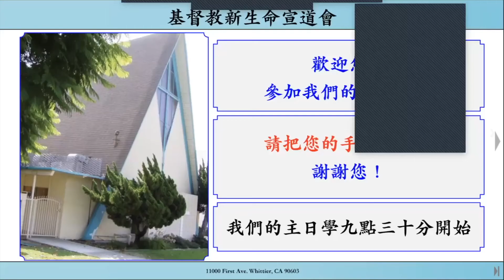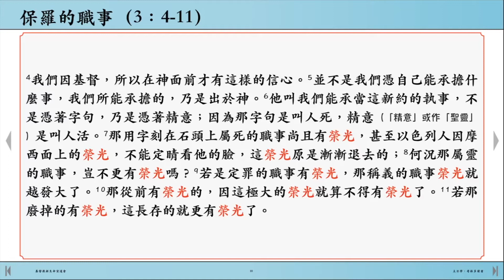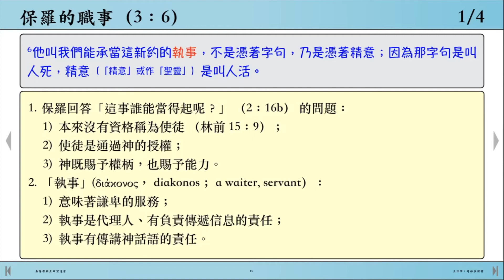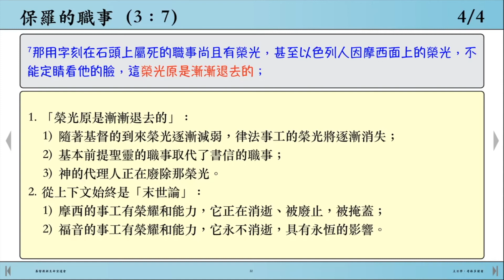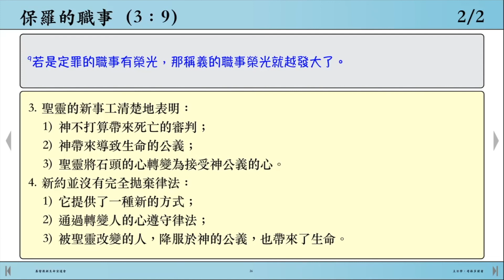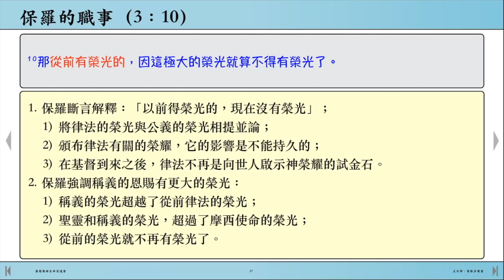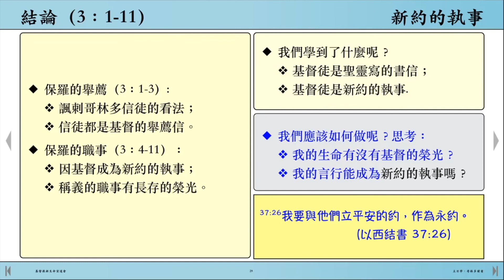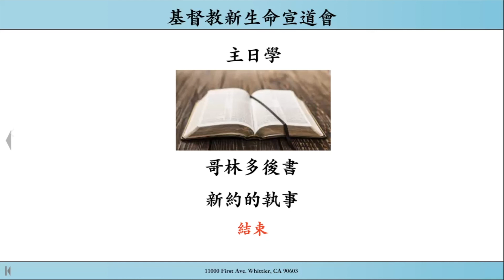新生命宣道會中文主日學：哥林多後書 3:1-11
新約的執事